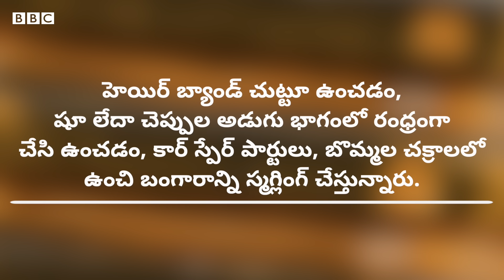Gold: పన్ను లేకుండా విదేశాల నుంచి ఎంత బంగారం తెచ్చుకోవచ్చు? ఏం చేస్తే స్మగ్లింగ్ అంటారు? BBC Telugu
శంషాబాద్ విమానాశ్రయంలో మూడు నెలల్లో 20 కిలోలకు పైగా బంగారం సీజ్ చేశారు. అసలు విదేశాల నుంచి ఎంత బంగారం తెచ్చుకోవచ్చు, ఏం చేస్తే అక్రమ రవాణా అవుతుంది?